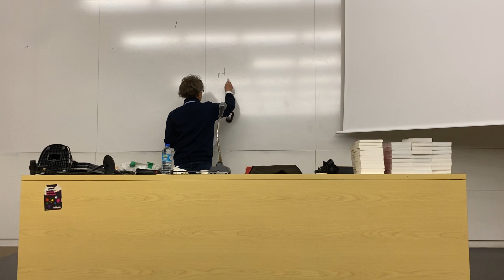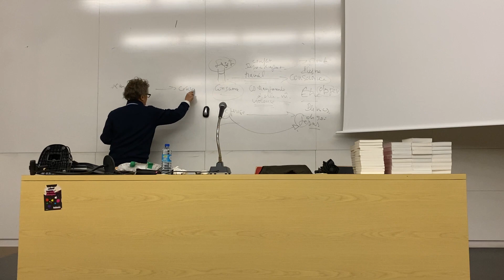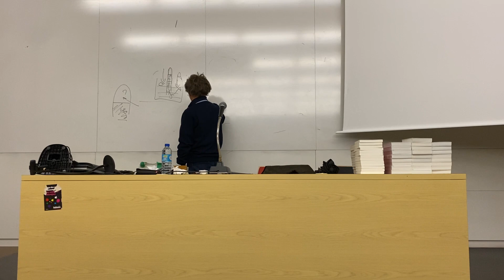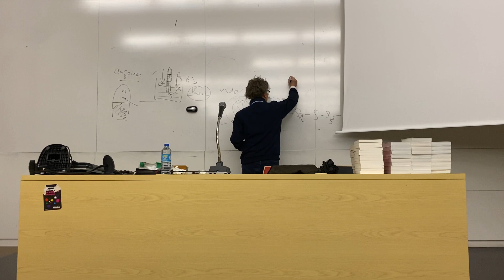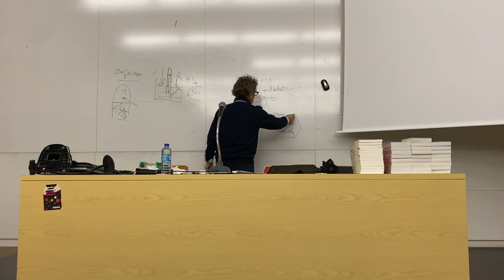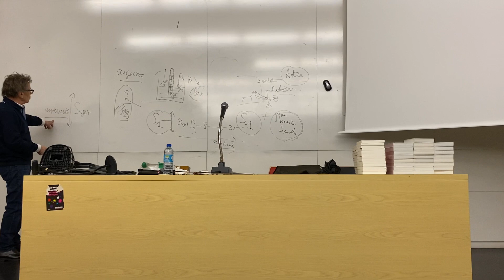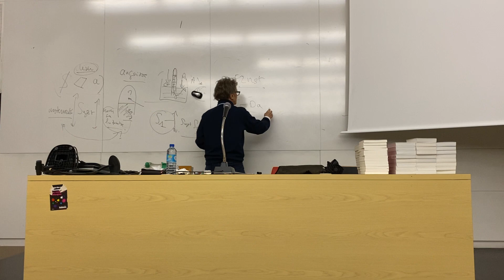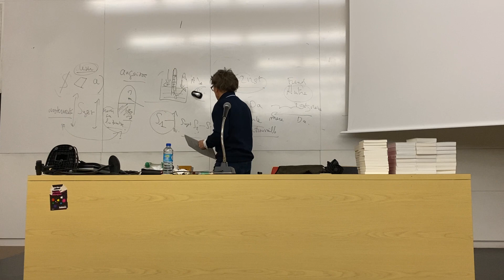séminaire Docteur Vallée 21 11 22 amphi 5 Tanneurs Univ Tours livre X Lacan Chp 5 suivante 5 12 22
Séminaire de lecture du livre X de J Lacan  "L'angoisse"  . Cet enseignement est gratuit ,ouvert à tous ,y compris aux non initiés,  Les ouvrages ont été offerts à toutes les personnes ne pouvant les acquérir . Agrément formation permanente ; la séance en ligne concerne le chapitre V, "Ce qui trompe".  La prochaine session aura lieu le lundi 5 décembre.   Nous lirons le chapitre VII, "Il n'est pas sans l'avoir",  lundi 5 décembre 2022 ,18H ,amphithéâtre 5, extension Tanneurs Université Tours . Porte Z .Arrêt de bus .